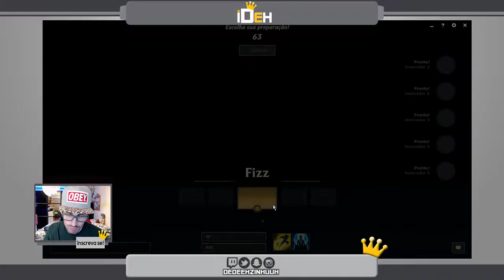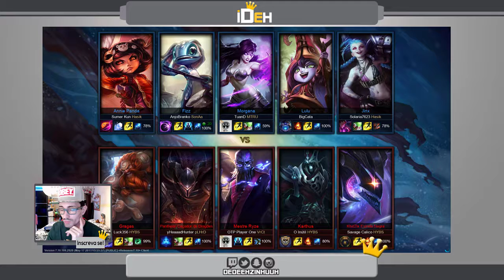🔴 -- 58 -- Fizz 09/10/23 -- |. Tubarão! .| -- League Of Legends -- ARAM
❝ 🎉SEJA ßEM-VINDOS🎉❞

Siga o passo a passo📋:

2 - clica no sininho 🔔;
3 - Da joinha nos vídeo👍🏼;

Configuração do Meu PC:

-Placa Mãe: Asus  MA5A78L-M LX/BR
-Processador: AMD FX 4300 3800MHz Quad Core;
-Cache Processador: 8Megas
-Memoria RAM: 8 Gigas DDR3 1600MHz
-Placa de Video: NVidia GeForce GTX650 2 Gigas DDR5
-Sistema Operacional: Windows 10 Pro
-DirectX: 12.0
-Armazenamento : HD interno de 500 Gigas; HD externo de 500

TAGS (ignore)!